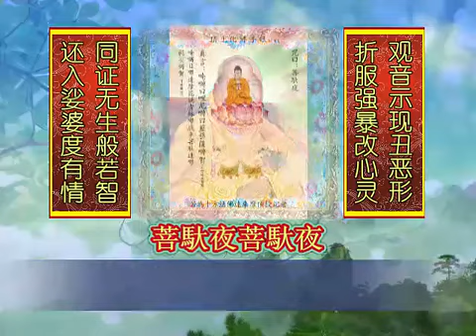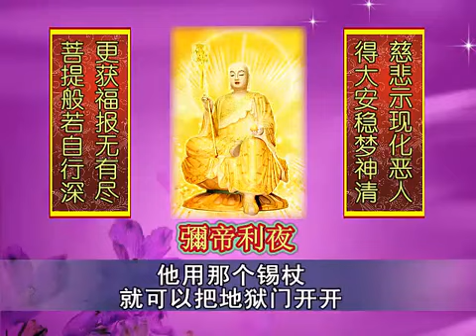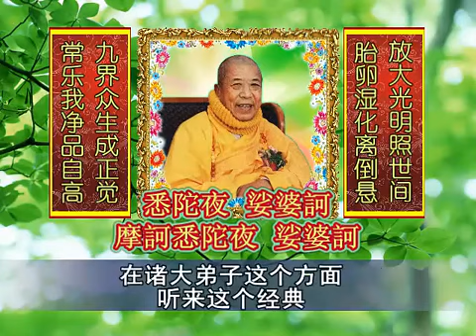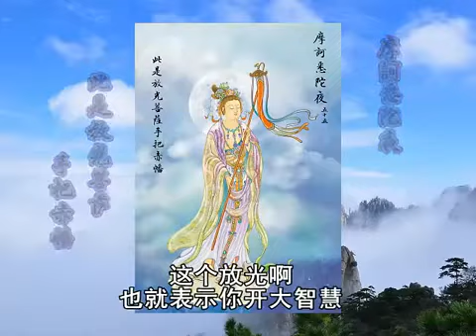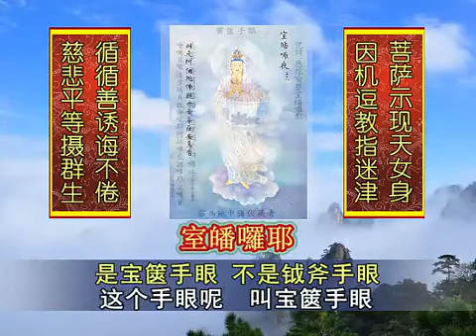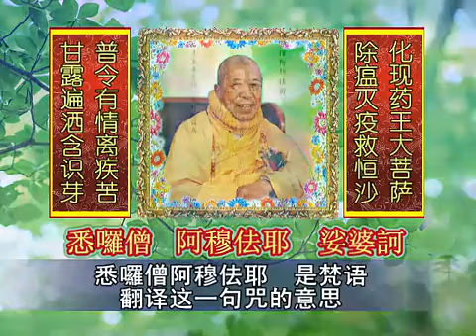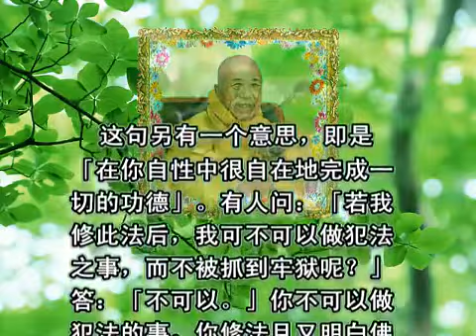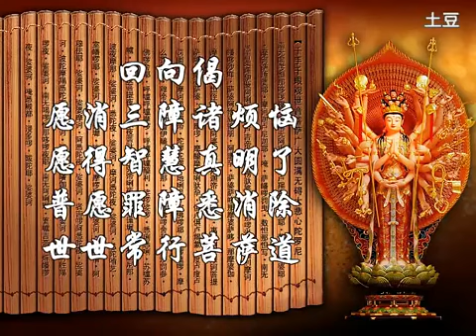千手千眼無礙大悲心陀羅尼咒句解 宣化上人 主講 第5集 共6集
請點擊《千手千眼無礙大悲心陀羅尼咒句解》電子書流覽網址閱覽